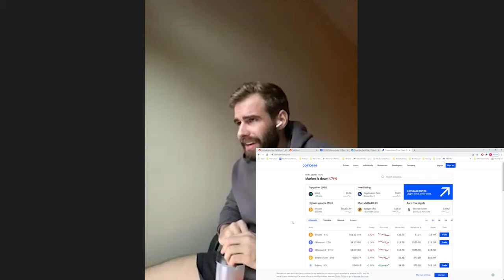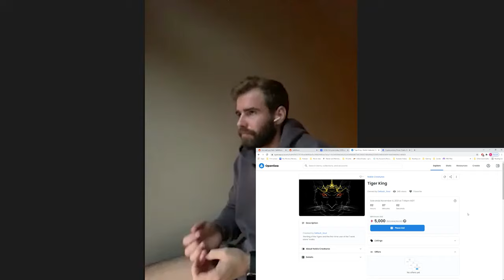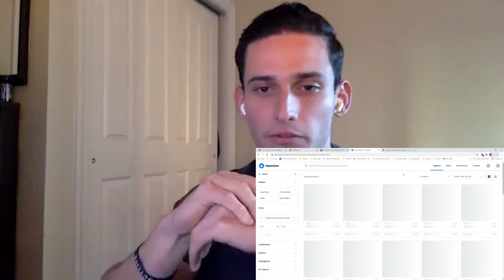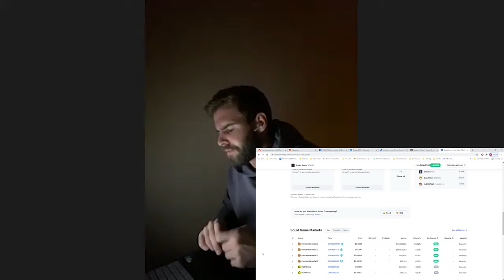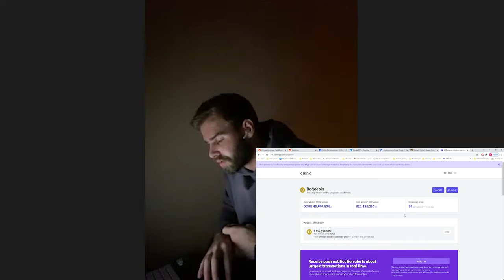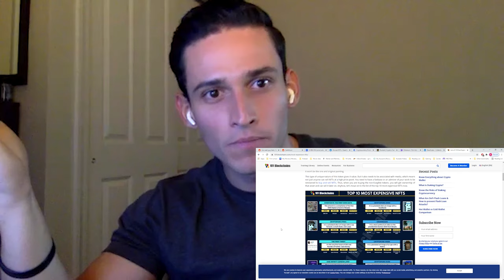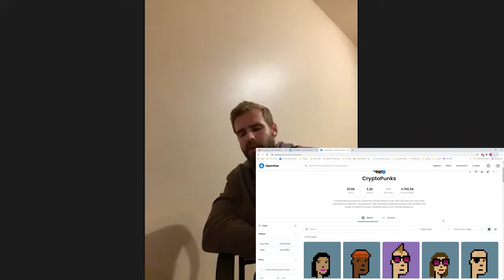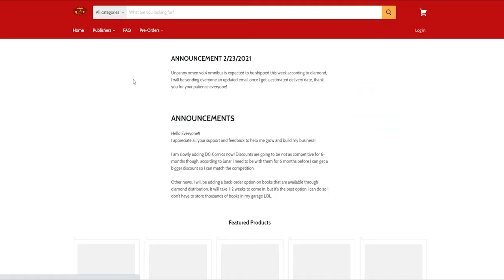Episode 31 - Cam Keeling, Alejandro Rojas and Joey Salazar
Today we covered NFTs and Cryptos. What they are, how to get them, and why they are important.

Onlykingsmedia.com

OnlyKings theme by Clayton Birtcher